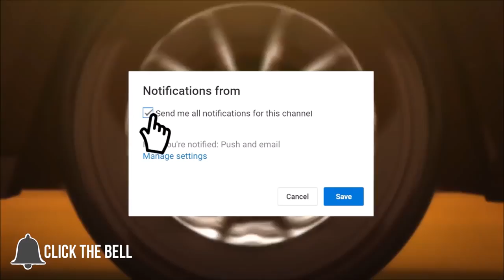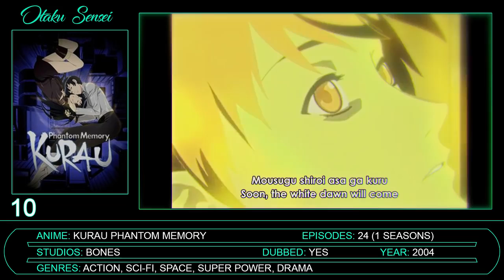Top 10 Superpower Anime With Overpowered Badass Main Character